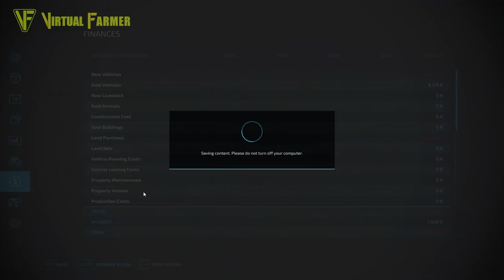I've got only £50 & An Old Truck | No Mans Land | Farming Simulator 22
No Mans Land is the first map out on the Modhub for Farming Simulator 22, so let's see if we're up to the challenge of building a farm in the wilderness, starting with nothing more than an old truck and £50!

Get your own Farming Simulator 22 crossplay multiplayer server from Nitrado

Thank you to Alien Jim for the creation of the excellent No Mans Land map for Farming Simulator 22! You can download it from the in-game modhub!

Thanks to the following Patreons for their support during November:
--- Executive Producer ---
Galcomp Gamer

--- Associate Producer ---
Daniel Skinbjerg
FarmCatGR
Flupper88
James
Rob Simpson
Simon Hardy
Thefisherj
Zachary

--- Patron ---
Deacon Ix
FendtFarmer85
Freddy
Hugo Heynes
Lee Jones
Tim Herrington

System Specs:
Hard Drives:
- 2x WD Blue 2TB Desktop Hard Disk Drive